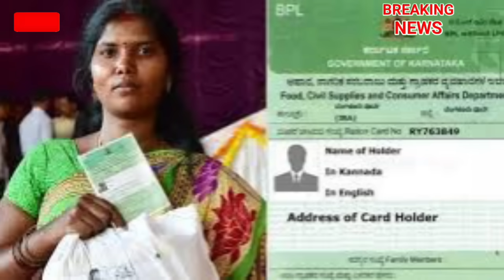ಗುರುವಾರ 08-02-2024 ರಂದು ಗೃಹಲಕ್ಷ್ಮಿ + ಅಕ್ಕಿಹಣ ಪಡೀತ್ತಿದ್ದವರಿಗೆ ಭರ್ಜರಿ ಗುಡ್ ನ್ಯೂಸ್?/ gruha lakshmi news